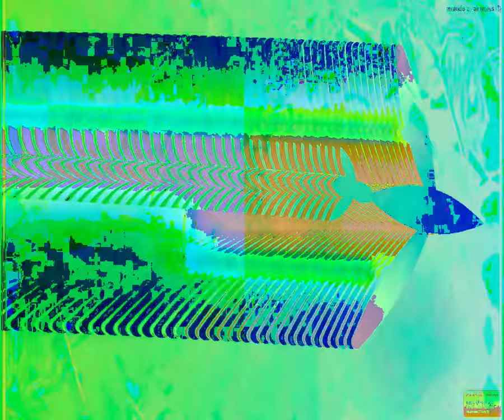[EPILEPSY WARNING] Movie 23 09 17 04h15m27s